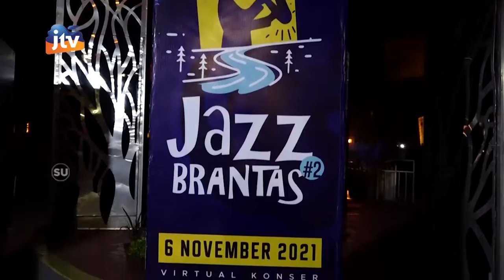ADV_161121 - Jazz Brantas ke-2 Tahun 2021 Peningkatan Industri Kreatif Di Kota Kediri Seg 4/4